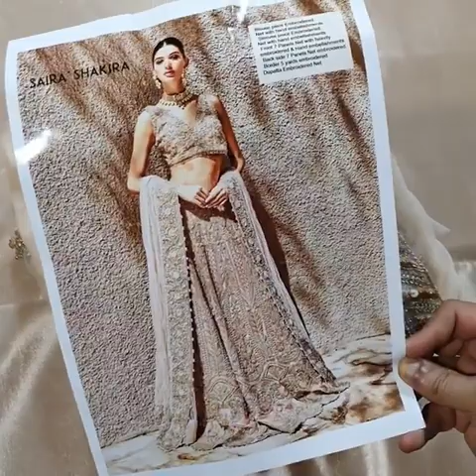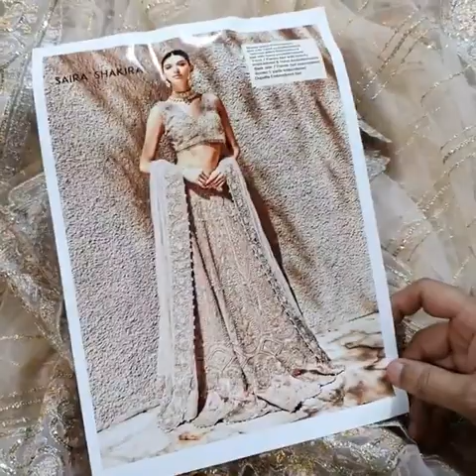Saira Shakira Bridal Wedding 2023 maxi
👉Brand# Saira Shakira Bridal Wedding 2023
👉Product Status = Master King Replica

Outlet 1= Molana Shokat Ali Road Showk chowk opposite Iqra Medical Complex Opposite Kips Academy Near Nadeem Buffet Johar Town Lahore Call or Whatsapp= 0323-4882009
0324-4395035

Outlet 2= Near Pakistani Chowk Near Jaffer Chana Chaat Pathan Galli Faroq e Azam Bazar Ichhra bazar Lahore Call or Whatsapp=  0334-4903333
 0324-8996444